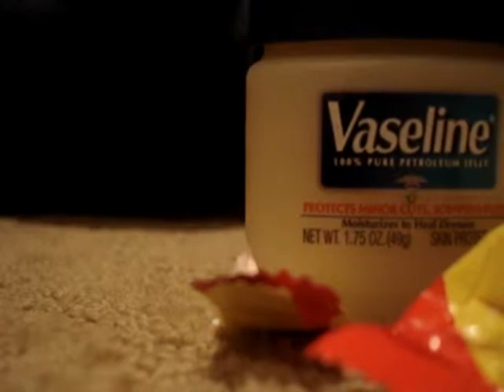Oh the laughs